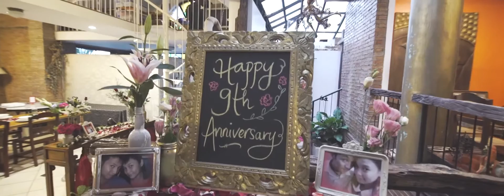😘❤️Surprise Wedding Proposal for Long Distance Girlfriend :* at Purple Owl Tagaytay❤️😘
Sharing our wonderful proposal video by rights hands media last Oct 12,2016 at Purple Owl Tagaytay .

Especial thanks to my family and co-workers for the connivance with the surprise plans of my boyfriend and now fiancee ( Ang sabi nila papasyal lang kami sa tagaytay family bonding  etc. tapos sa work nabago ang sched ko bigla akong naging rest day nang Oct 12,2016 which is anniversary namin ni boyfriend pero sabi nang boss ko may conflicts lang sa work schedules kaya ganun so syempre payag naman ako kasi ang alam ko mag video chat kami ni boyfriend ko all day as an anniv. celebration and quality time since malayo nga sya nasa canada sya meanwhile ako dito sa pilipinas at ang sabi nya 2017 pa sya makakauwi. So ayun until now di ako maka get over sa lahat.

All was planned umuwi ka pala para akong nasa isang panaginip, the plan goes by so smooth na nga in God's will rin . Galing mo magtago para di ka mabuko sa mga plano mo :D So blessed na experience natin ito, at proud ako sa lahat nang efforts mo at pagmamahal mo sa akin my soon to be hubby Sean Archie Urriza at sa sacrifices natin every pain is worth it.
Our story has been through ups and downs more like of a roller coaster, and I am excited to have you as my partner for life. No words are enough to express how much I love you back, our friends and families truly know our journey and another chapter of our life is soon to begin. True Love Waits.

Sean+AJProposal

-Anne Janette Cotoner